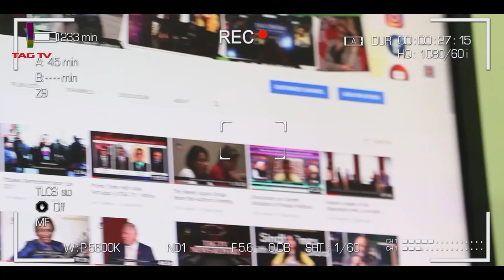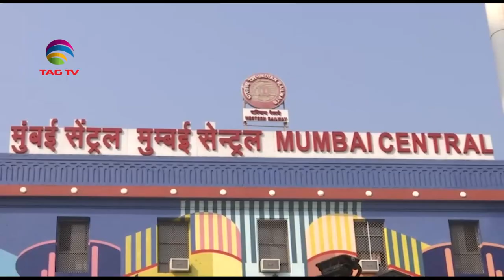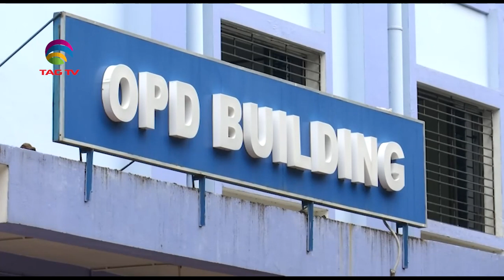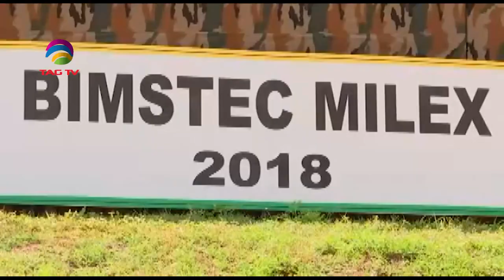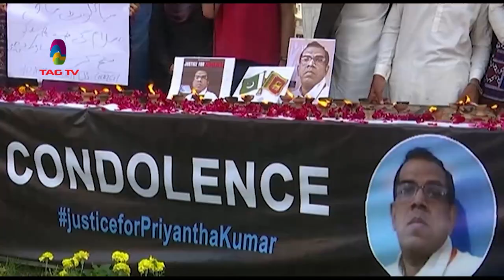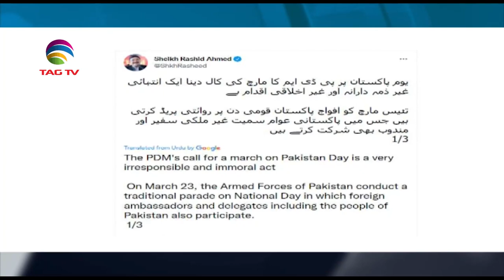India steps up testing, vaccination amid Omicron fears I South Asia Newsline 7 Dec 2021